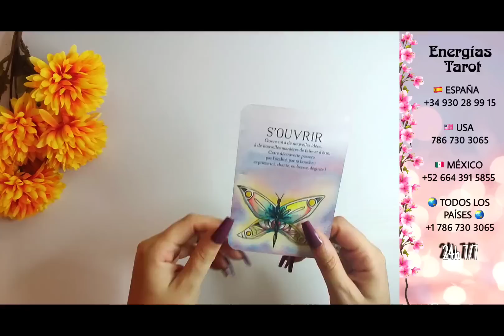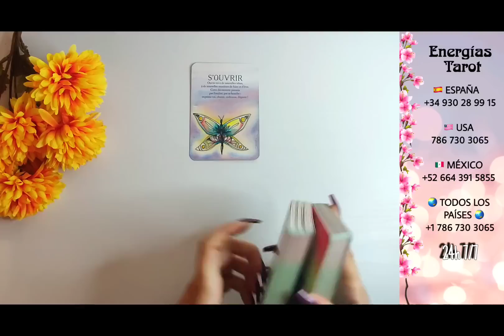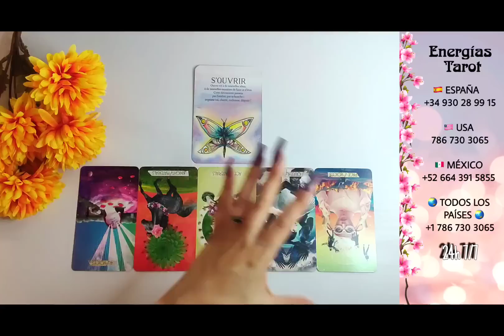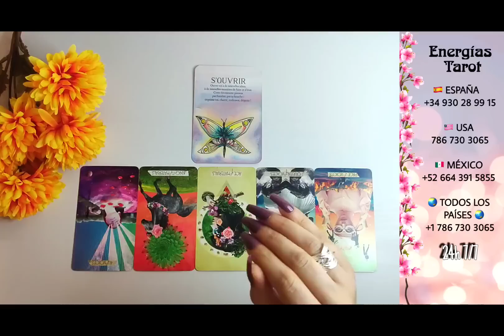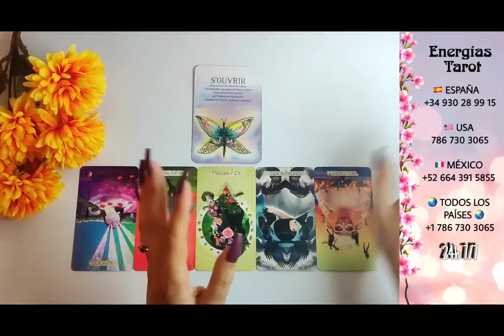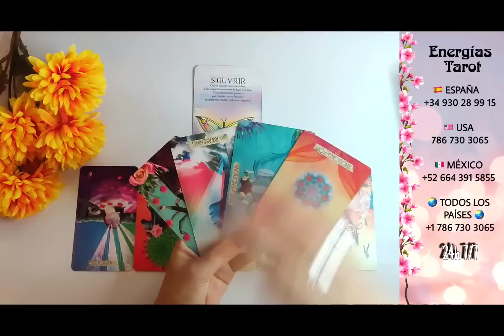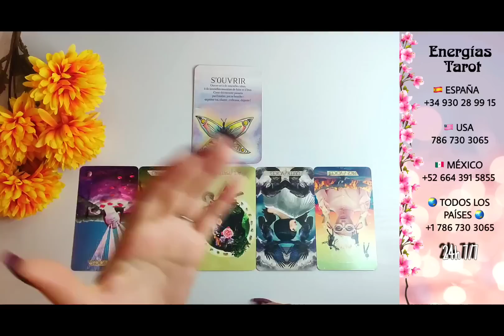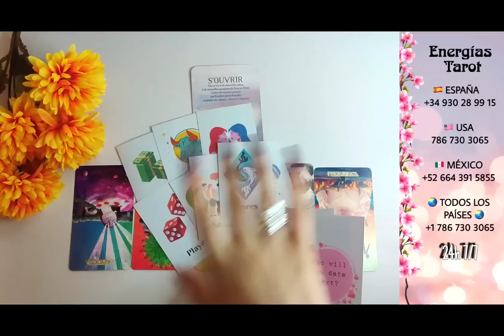Cáncer ♋ PREPÁRATE ♥️ PARA CONOCER 🤩 A ESTA NUEVA PERSONA! HORÓSCOPO TAROT CANCER AGOSTO 2023 AMOR